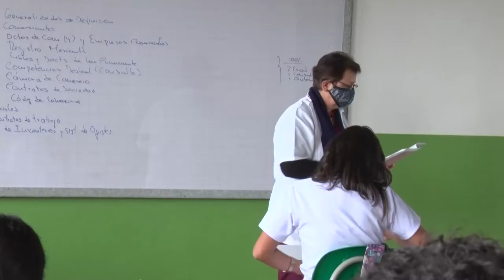SUBDIRECTIVA ADIDA SONSÓN, HACE PARTE DEL PARO NACIONAL